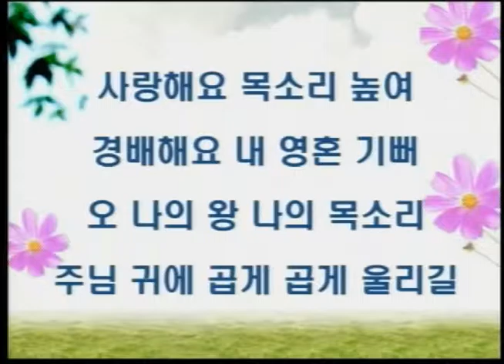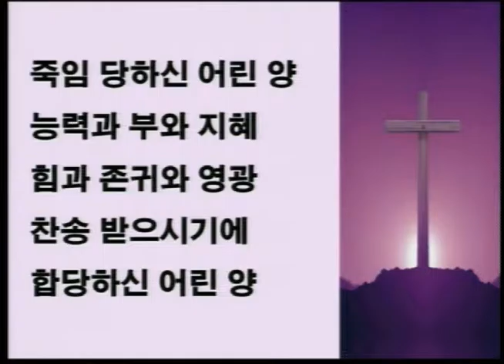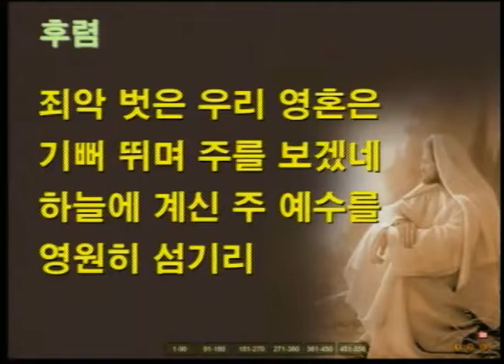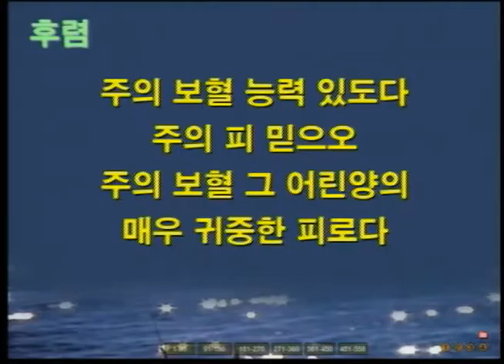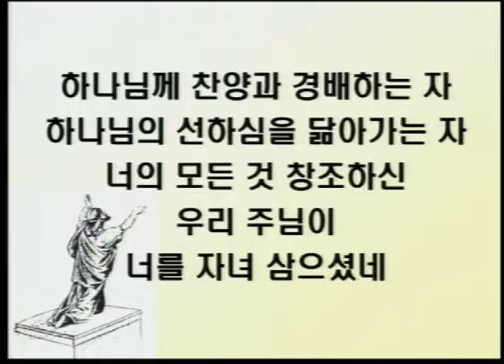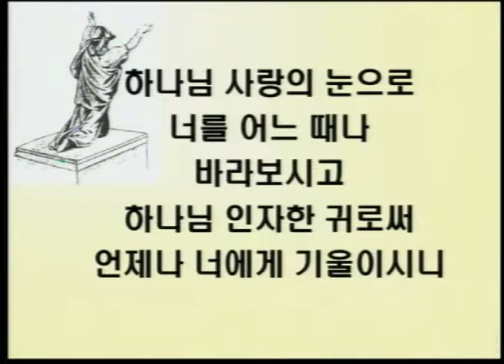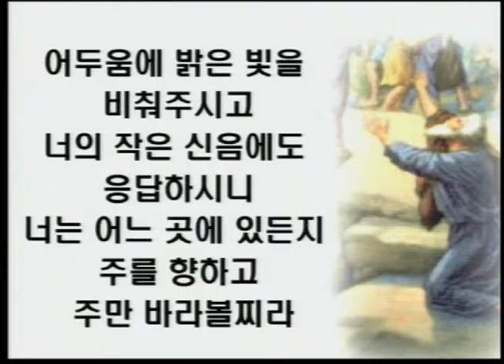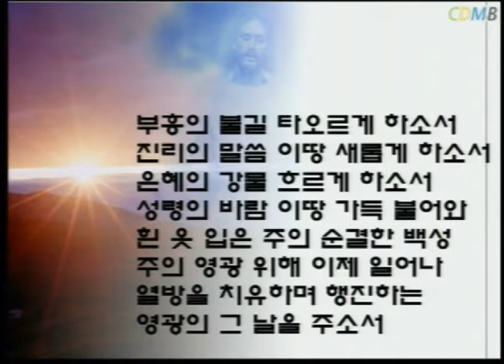2016년 9월 25일 주일오후예배 찬양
2016년 9월 25일  주일오후예배 찬양
인도자 :  이성현 강도사